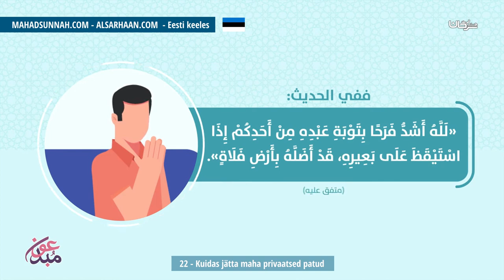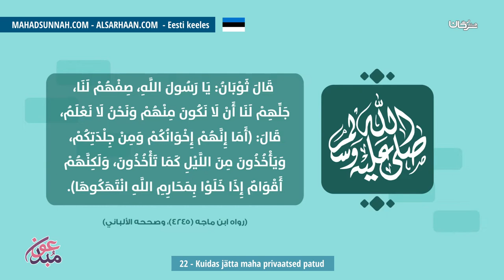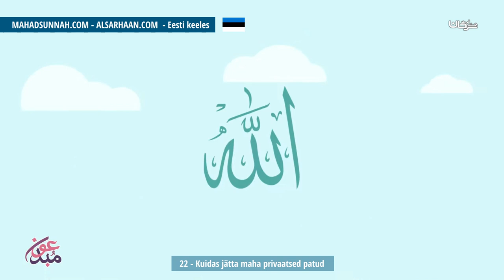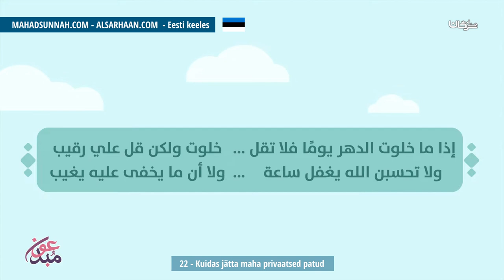22 Kuidas jätta maha privaatsed patud كيف أتخلص من ذنوب الخلوات